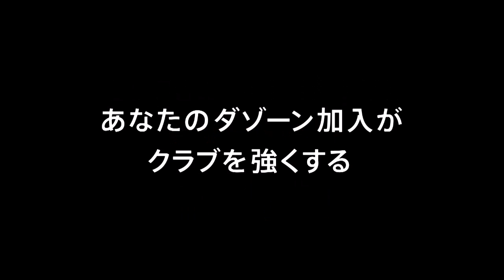【公式】ゴール動画：中島 元彦（Ｃ大23）78分 セレッソ大阪Ｕ－２３vsグルージャ盛岡 明治安田生命Ｊ３リーグ 第17節 2018/7/7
相手のクリアボールがこぼれたところを中島 元彦（Ｃ大23）が素早い反応でシュート！ゴールニアサイドを破り、Ｃ大23が１点返す！明治安田Ｊ３のゴール動画を公開中！
2018年7月7日（土）に行われた明治安田生命Ｊ３リーグ 第17節 Ｃ大23vs盛岡のゴール動画です。